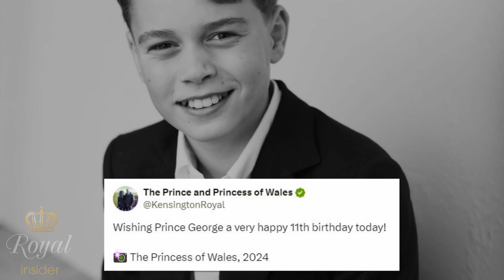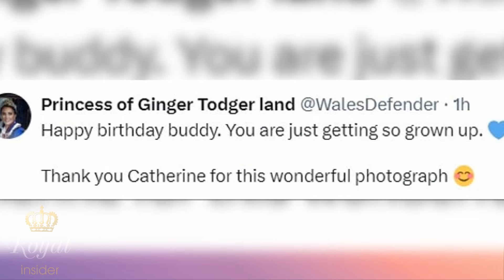Why Catherine Chose Black & White Theme for George 11th Birthday Portrait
The surprising reason Princess of Wales, Kate Middleton, chose black and white theme for Prince George's 11th birthday photograph.